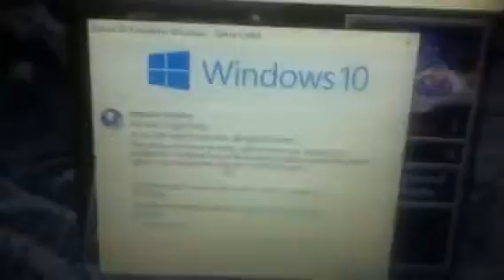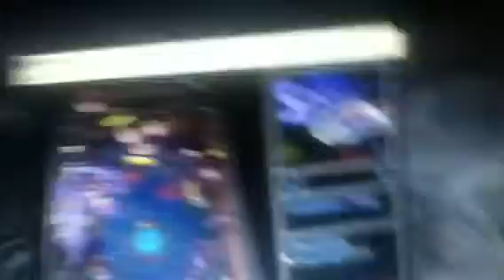3D Space Cadet Pinball on Windows 10 (with interruptions at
I'm showing you that I got the classic 3D pinball on Windows 10.

Sorry about the interruptions. It was my cousin Risha who caught me using her computer without permission.